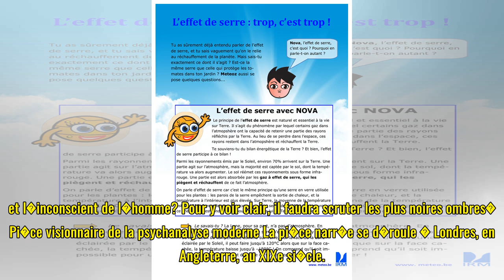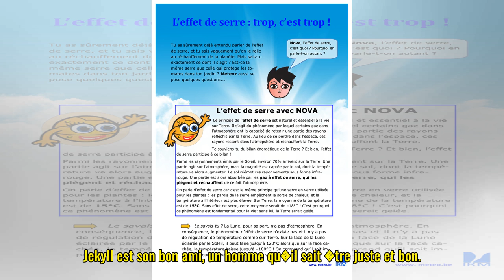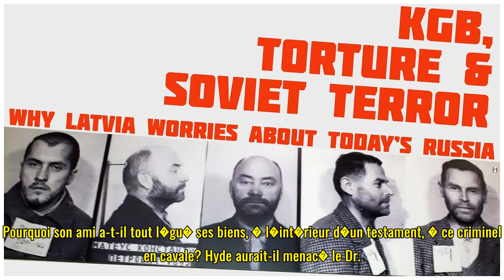L�Effet Hyde; se perdre en soi